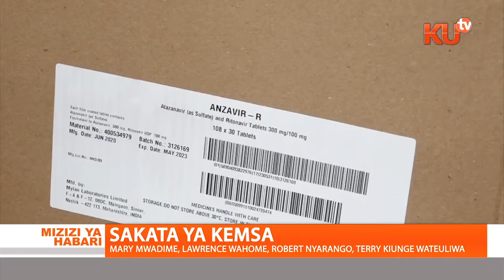MURATHE AKANUSHA MADAI KUWA ALIJIHUSISHA NA SAKATA YA KEMSA